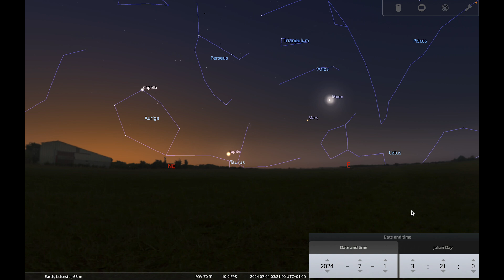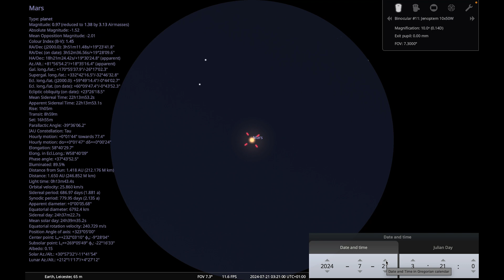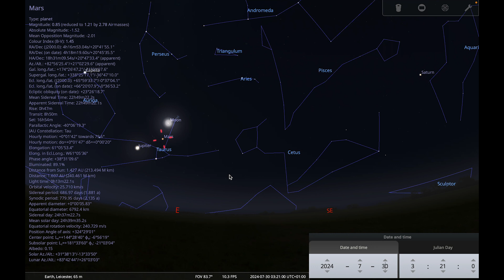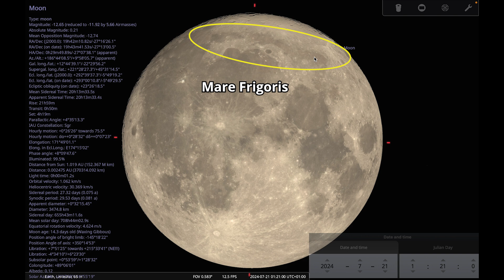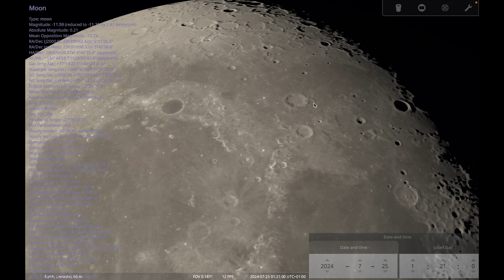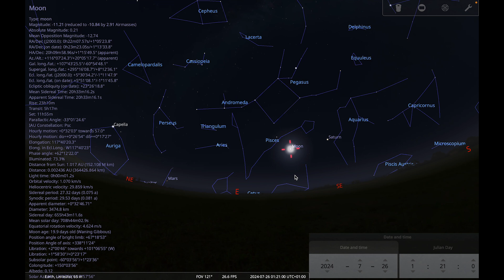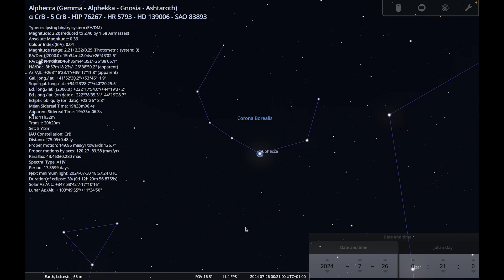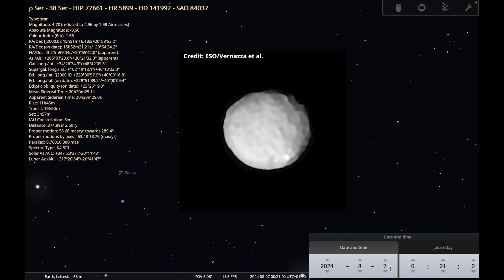What's in the Night Sky: July 2024 🔭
🔴 Jupiter and Mars
🌕 Mare Frigoris
✨ Constellation of the Month: Corona Borealis

🔭 Whether you're a beginner or an expert, looking at the night sky with the naked eye, binoculars or a telescope, check out Hayley's tour of the night sky to find out what you can see this month.